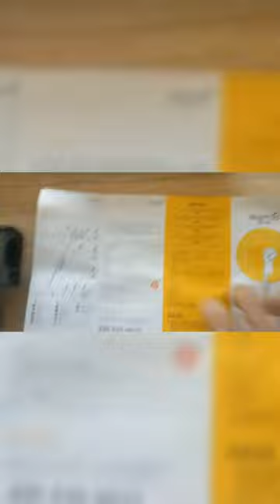Unboxing Deerma DX700S 2-in-1 Upright Vacuum Cleaner